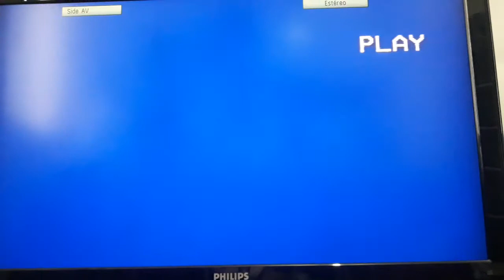Airu Meidu - Wasted "TIME" (WTF) - Programa KLIPTONITA TV RECORD DEZ 1992